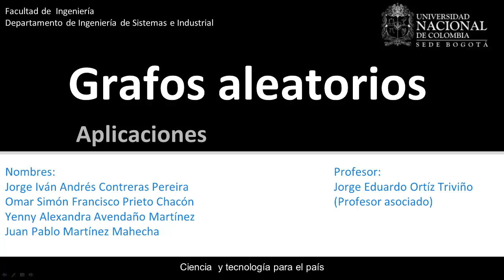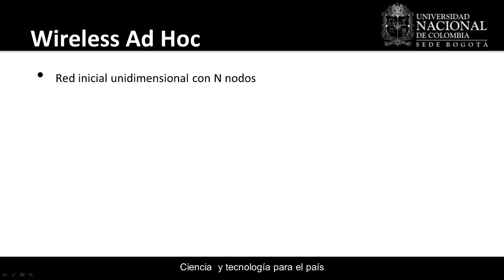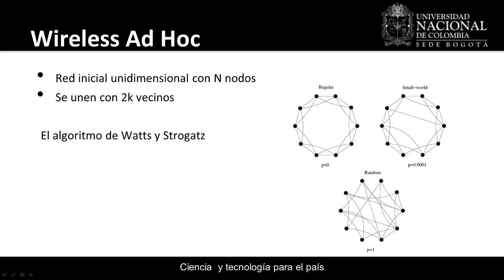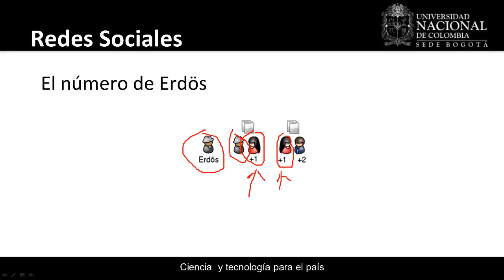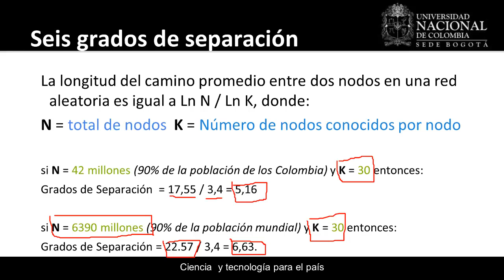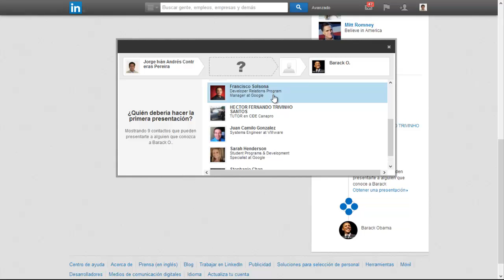Video 4 - Aplicación de grafos aleatorios, Redes Ad hoc, Redes Sociales